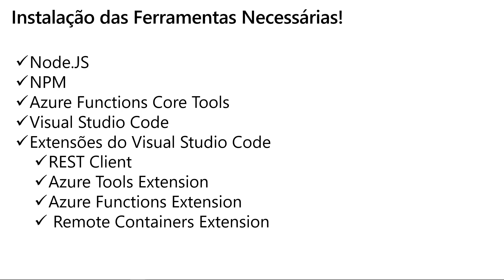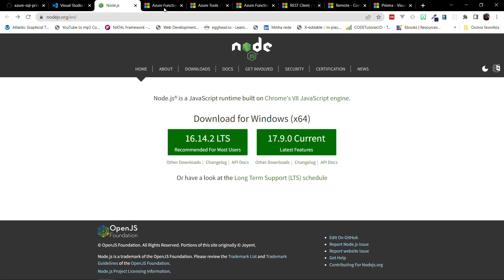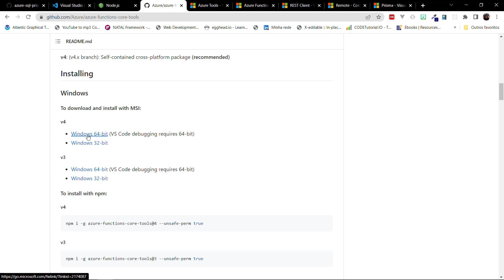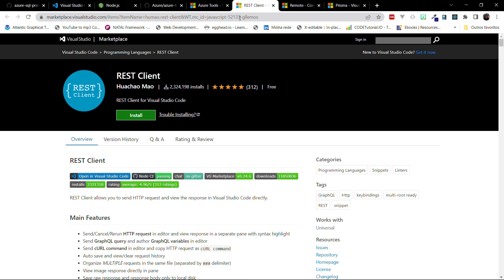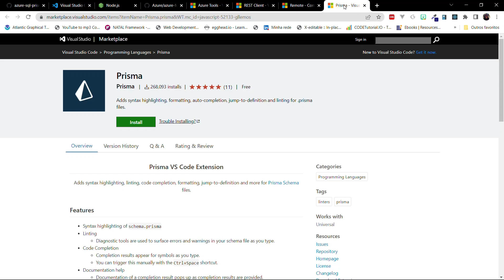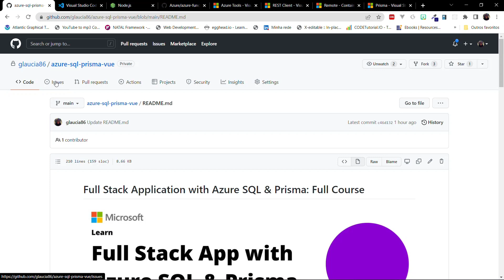18 dev tools installion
Sejam muito bem-vindos e bem-vindas ao novo curso:

"Aprenda - Uma Aplicação Full Stack Completa com Azure SQL & Prisma"

Uma aplicação de caso de estudo real como aplicar Node.Js com:

✅ Azure SQL
✅ Prisma
✅ Vue.Js
✅ Azure Functions
✅ Azure Static Web Apps

✅ Módulo 01 - Fundamentos do Prisma
✅ Módulo 02 - Fundamentos do Azure SQL
✅ Módulo 03 - Fundamentos do Azure Static Web Apps
✅ Módulo 04 - Ferramentas de Desenvolvimento
✅ Módulo 05 - Desenvolvimento da Aplicação & Deployment no Azure
✅ Módulo 06 - Próximos Passos